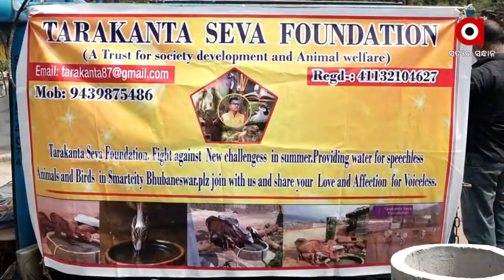Bhubaneswar: Young Man Spends Salary on Animal Wellness During this Scorching Summer in Pathargadia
Young Man Spends Salary on Animal Wellness During this Scorching Summer in Pathargadia in Bhubaneswar.